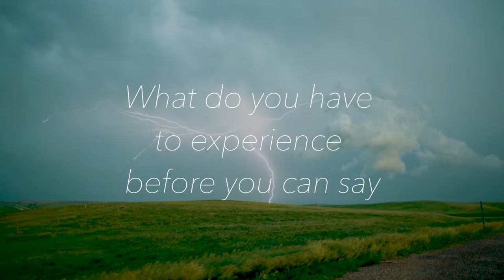Philippians 4 | Pastor John Spencer